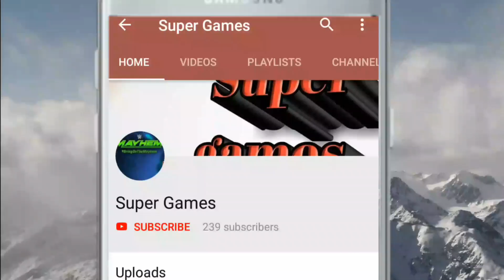WWE Mayhem Game 5 star Daniel Bryan Game play By Bacxer Gaming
WWE Mayhem Game 5 star Daniel Bryan Game play by super games